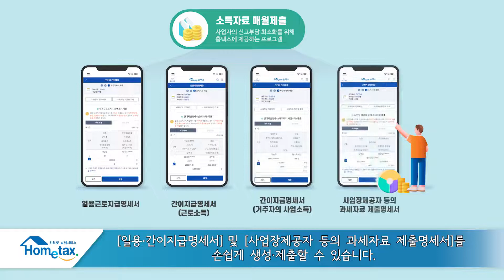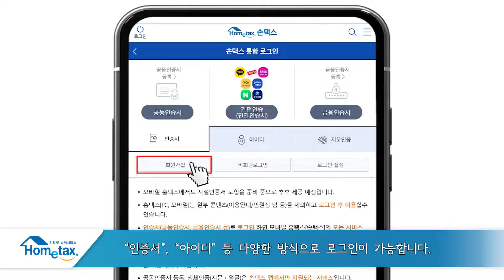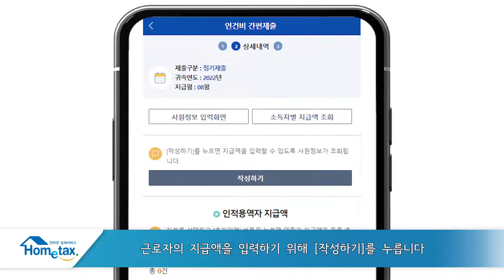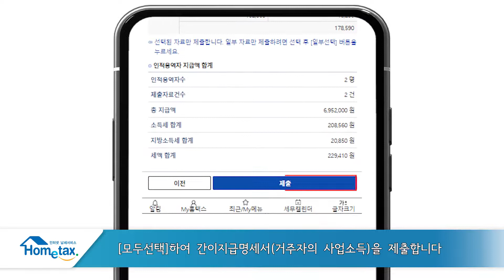인건비 간편제출로 간이지급명세서사업소득 제출 손택스 따라하기